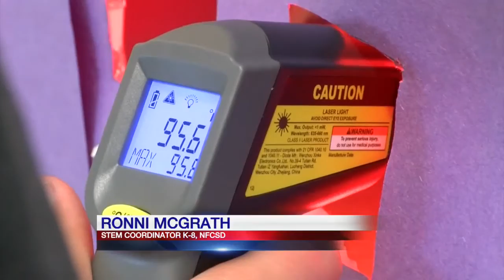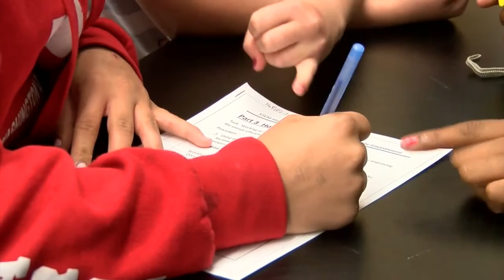Students benefit from district-wide STEM education in Niagara Falls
STEM education isn't new, but district officials say Niagara Falls is the first in the state to incorporate STEM education across an entire school district.